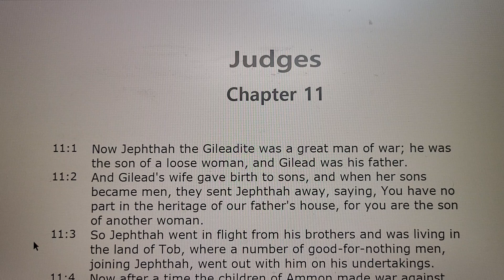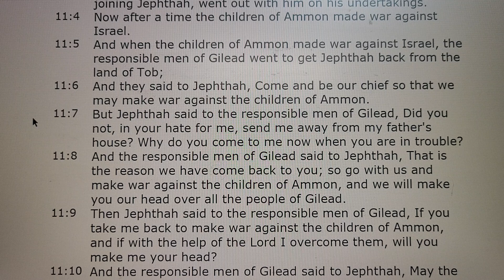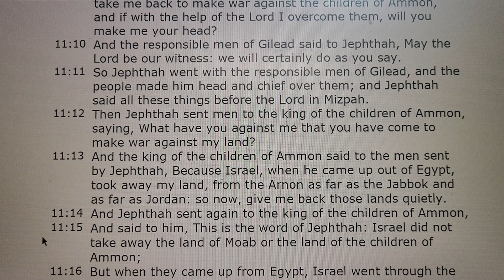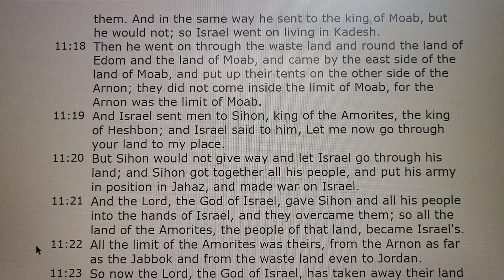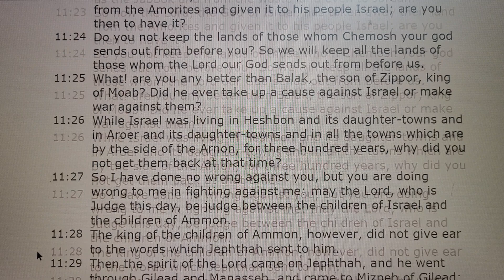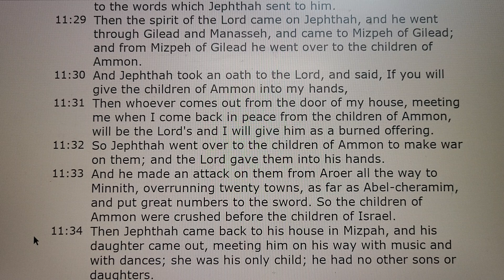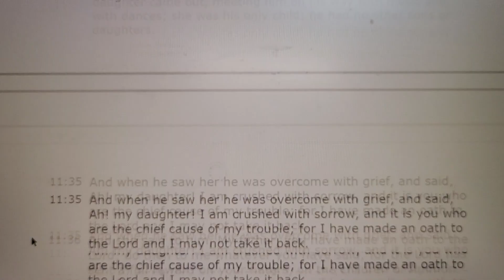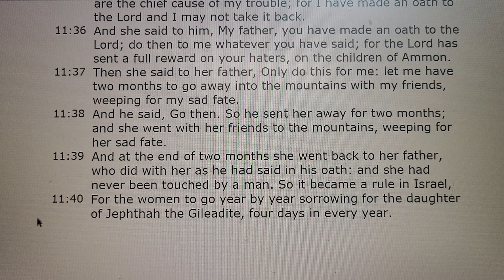Judges Chapter 11 Audio Bible 사사기 11장 성경 보면서 듣기 쉬운영어버전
Judges Chapter 11 Audio Holy Bible with Text 사사기 11장 성경 보면서 듣기 쉬운영어버전